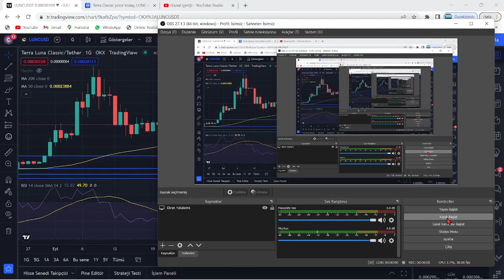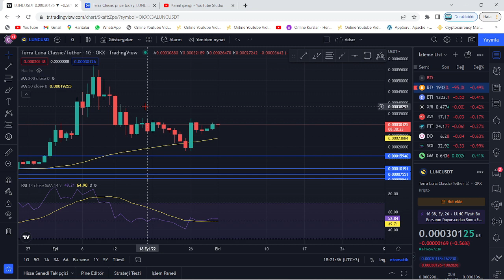TERRA LUNA ACİL!!🚀DAVİD GOKHSTEİN, LUNC COİN İÇİN ASIL SORUYU SORDU!!🔥"DO KWON LUNC İÇİN NASIL...?"🚀